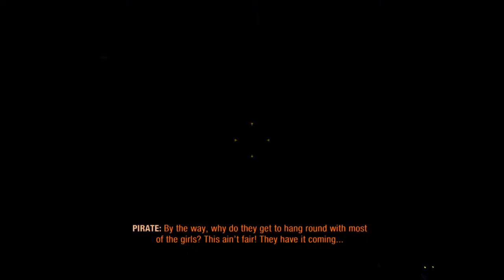Let's Play Metro Exodus (Part 15)